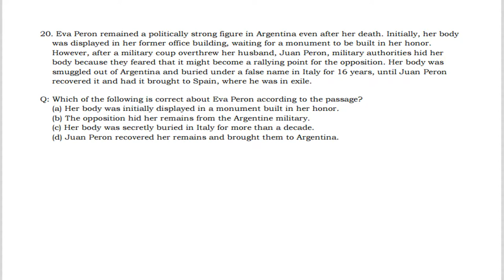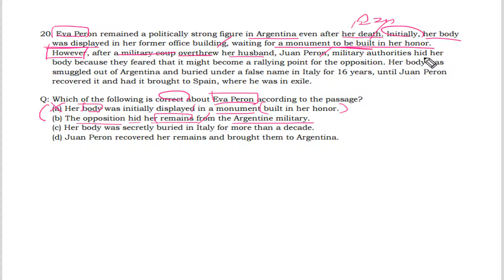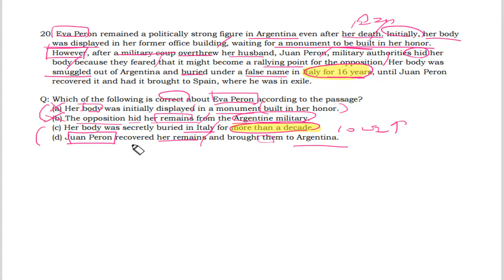텝스 독해 파트3 Q 20 320B Day 05